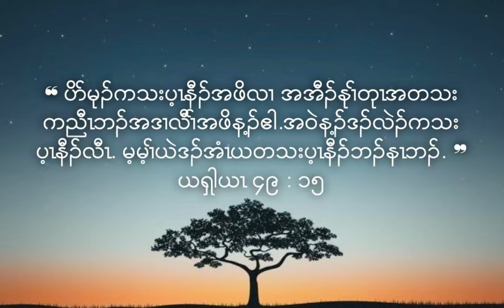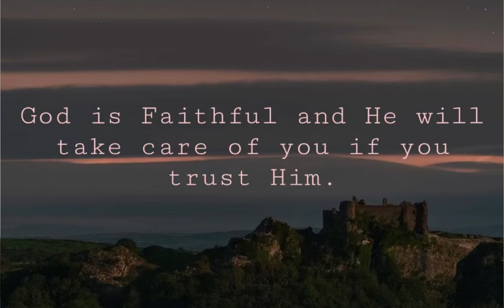God will not forget you (Karen short sermon)